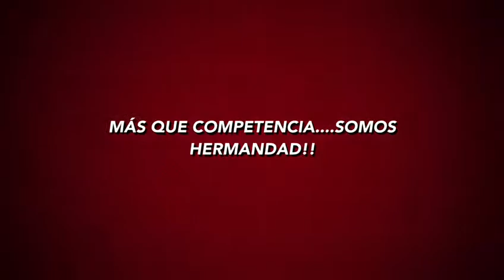Baloncesto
La sexta edición de la Liga de Baloncesto de Visitadores Médicos (LIBAVIME) se celebrará en Santo Domingo, República Dominicana.